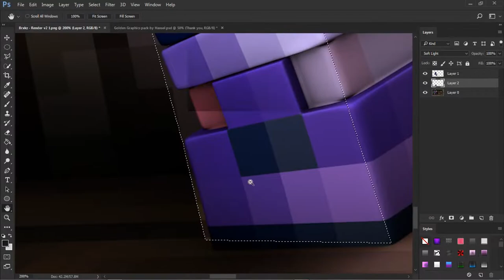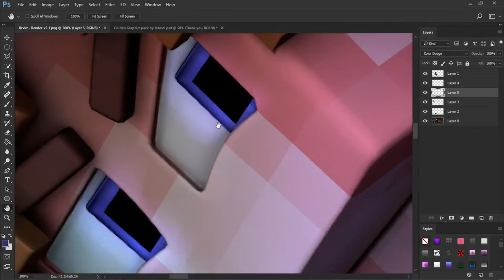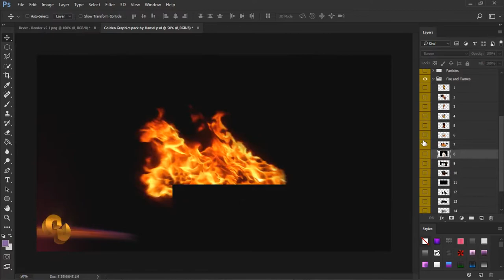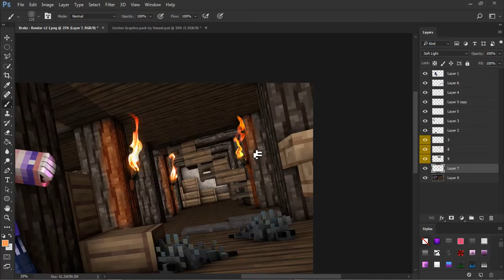Speed Art | MassDual BRXKZ | Minecraft Wallpaper by Pat | #9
New SpeedArt For Today!
Opinions are always welcomed :D
 ▼You Must Read The Description▼
 ▬▬▬▬▬▬▬▬Desc▬▬▬▬▬▬▬▬▬▬
✘Don't ask for free Graphics or you'll banned from the comment section!
 ▬▬▬▬▬▬▬▬Shop▬▬▬▬▬▬▬▬
 ▶Do you want some Graphics?◀
▬▬▬▬▬▬▬Dual??▬▬▬▬▬▬▬
 ▬▬▬▬▬▬Music▬▬▬▬▬▬
 ▶Song ▸Mahou - Rachel's Guitar (VIBES Release)
▬▬▬▬Important things▬▬▬▬
▶Programs :